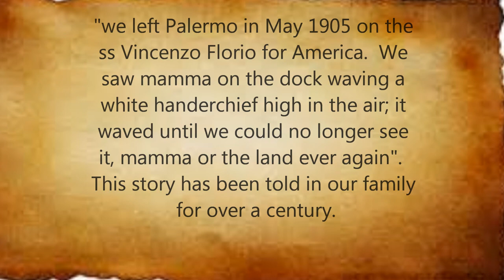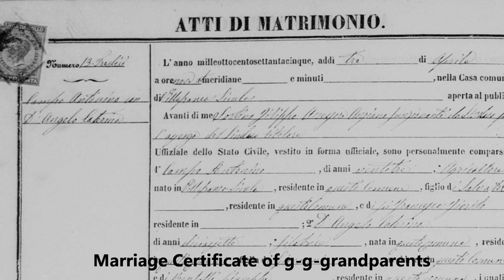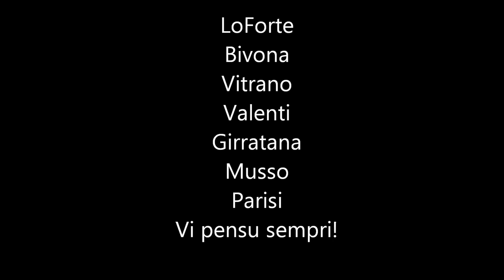My Sicilian Family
Scenes of my Sicilian Family.  All pictures were taken in America from 1920's - 1980's.